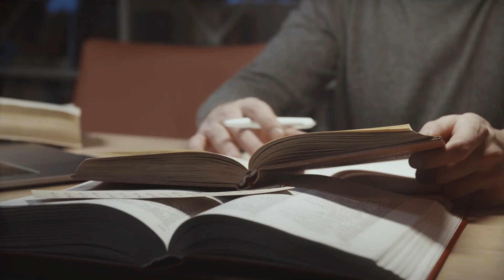Immerse Messiah Recap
Our journey through the New Testament was so impactful!  Listen to some stories from participants.

Ready for the next book?  Volume 2, Beginnings, starts on February 1.

Our 8 week (or 16 weeks if you prefer!)  journey through the next volume in the Immerse series begins February 1. Beginnings includes the first five books of the Bible. Now is the time to join a group, or plan to start your own. Even if you didn't start with Volume 1, you're welcome to join a group.

Group options include the following:

Sunday mornings 8:45-9:45 AM at the church
Wednesday nights 6:30-8:00 PM at the church
More groups will be forming soon.